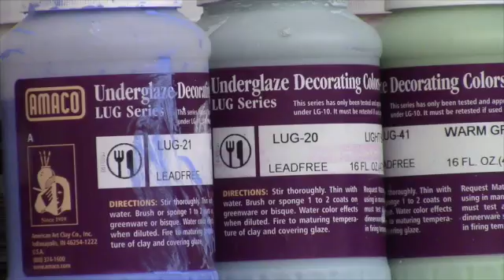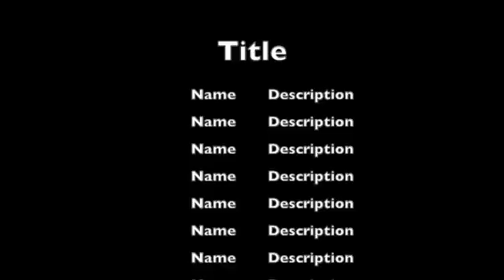hoops David A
This video is about j